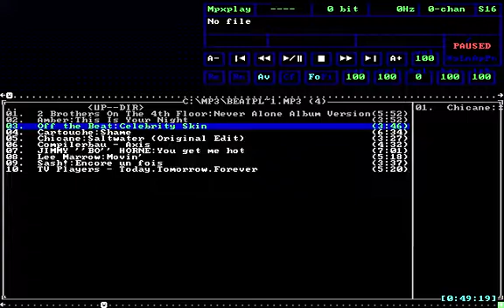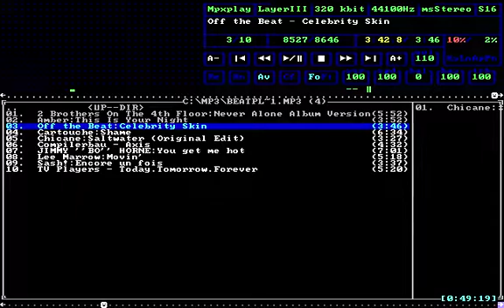Beat Plastic - Celebrity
Mpxplay v1.63 in MS-DOS
Sound Blaster 16